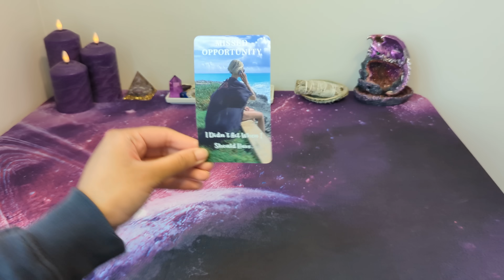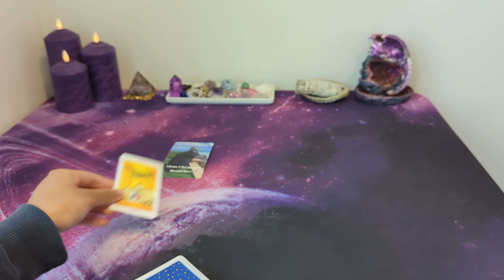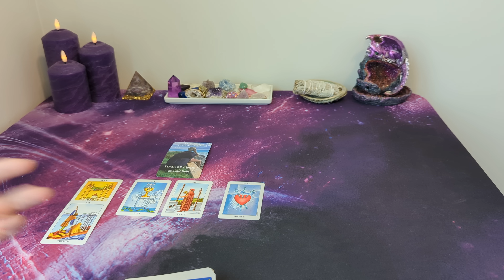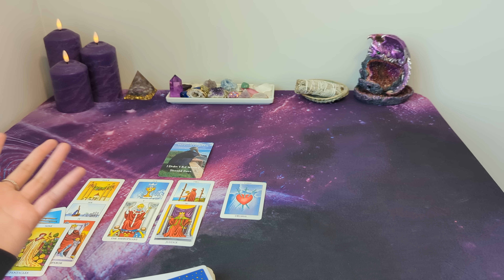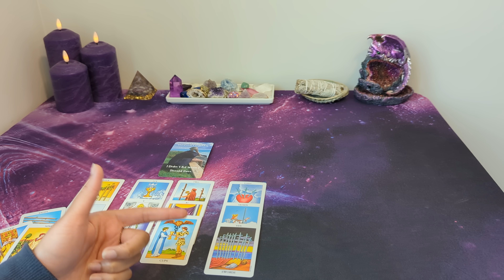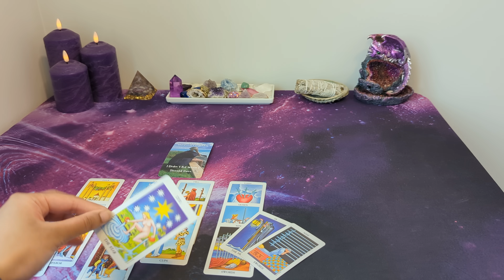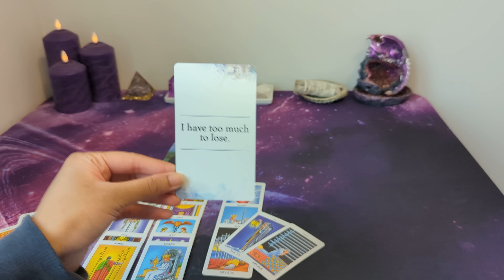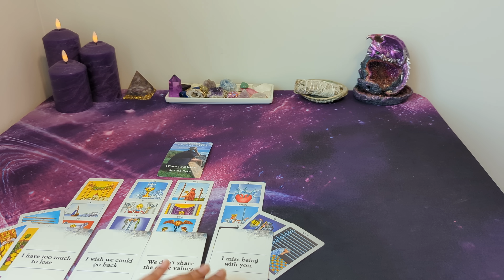♏ SCORPIO *NO CONTACT* - You're irreplaceable...